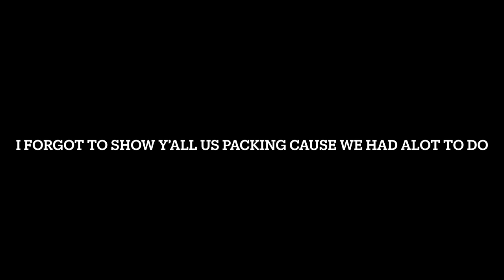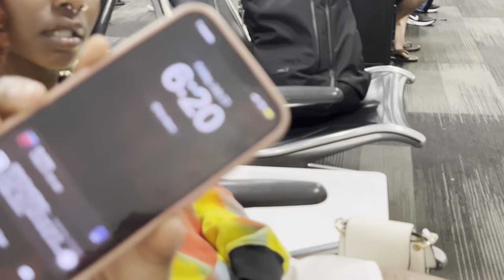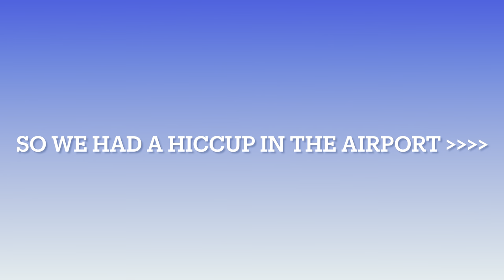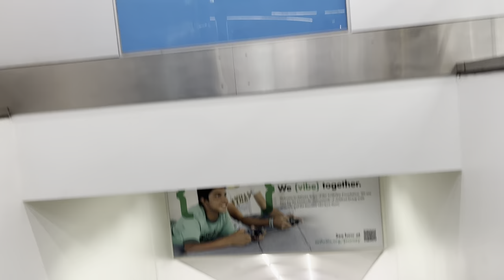Our First Baecation 👩🏾‍❤️‍💋‍👩🏾 *Guess Where We Are* 🥰🌴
THANK YOU ALL FOR TAKING THE TIME OUT TO WATCH THIS VLOG THERES MORE WERE THAT CAME FROM!!! LETS REACH 50 LIKES ON THIS GANG, GOD BLESS EVERYONE.

Make sure y'all watching in 1080Hp or catch it in 4K !

ALSO FOLLOW OUR COUPLES PAGE: SNF Familia 🫶🏽